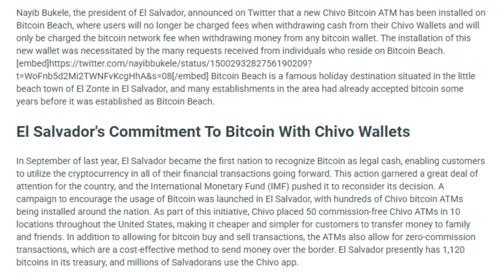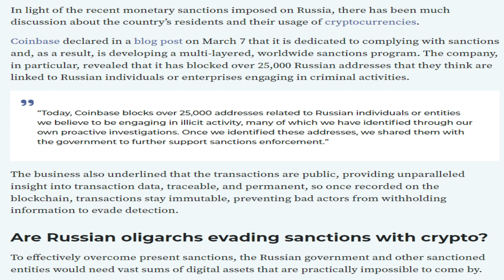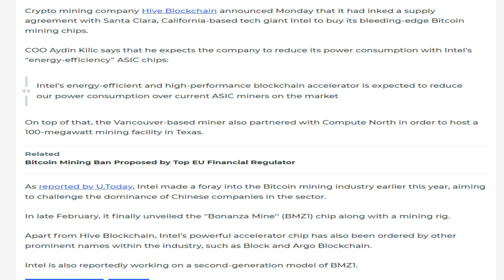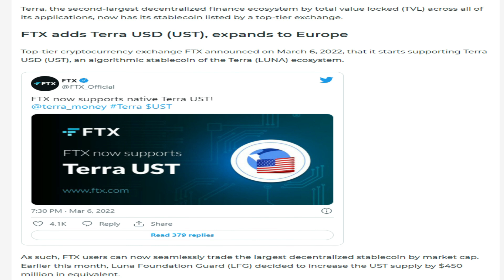08/03/2022| Cryptocurrency Tamil news today | Shiba inu coin news | Crypto Tamil | Bitcoin Tamil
08/03/2022| Cryptocurrency news today Tamil | இன்றைய க்ரிப்டோ செய்திகள் |Bitcoin news today Tamil

New's Covered in the VideO
-El Salvador Installs New BTC Wallet.
-Shiba Inu Made It To Top 10 Trending Coins In USA, Canada And Asia.
-436.36 Million Shiba Inu Burned In Last 7 Days; Burn Rate Increases 286% Compared To Previous Week.
-Coinbase blocks over 25,000 Russian wallets linked to illegal activities.
-HIVE Blockchain Buys Intel’s Bitcoin Mining Chips.
-Institutional Investors Move $127 Million into Crypto Market: Detailed Report.
-Terra (LUNA) Price Struggles to Hold Above $80 as FTX Lists UST.
-Cardano's Minswap DEX Records Nearly 350% Increase in TVL over Seven Days: Details.
 -Dogecoin Creator Appeals to Coinbase Exchange About Crypto Traders' Sentiment.
-FTX Token Now the Second Most Held Cryptocurrency by Top 1,000 Ethereum Wallets.
-Whales' stablecoin buying power grew over 7% in one month.
-Crypto Exchange FTX Announces Expansion Into Europe.
-Binance Sets Up Its Own Fiat-to-Crypto Payments Provider.
-Russian Artist Burns Passport, Auctions Video as NFT.